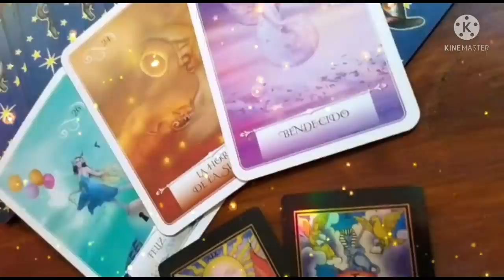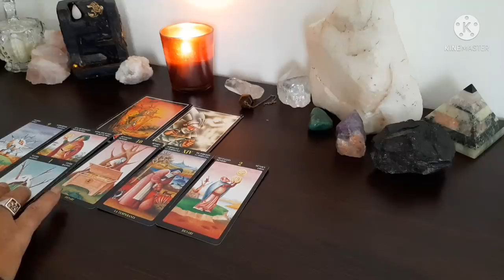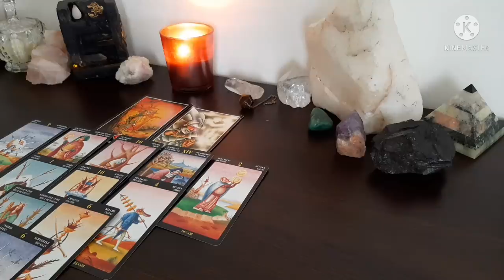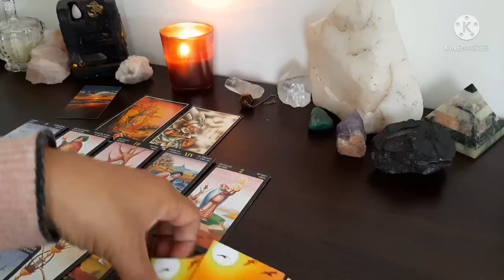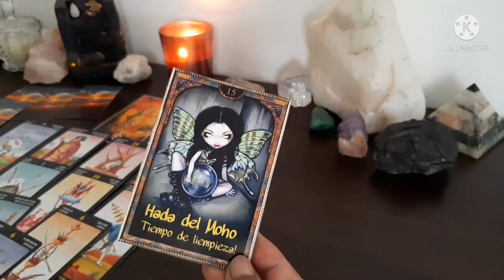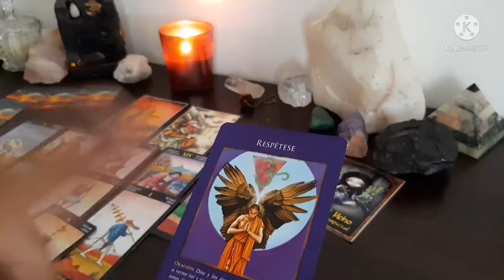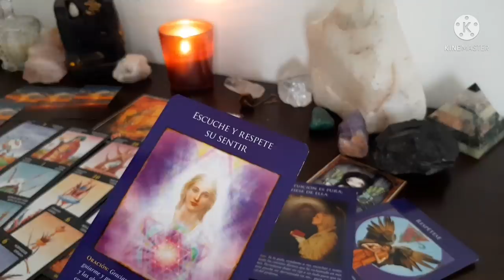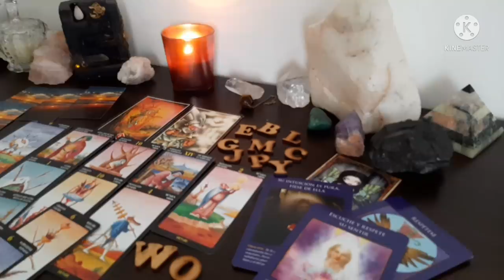QUE HAY OCULTO 🤔CANALIZACIÓN#AMOR#TAROT#EX